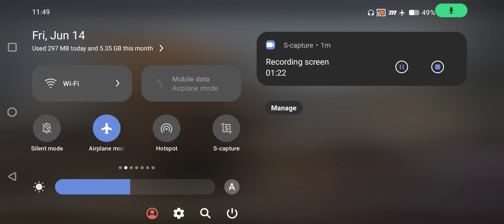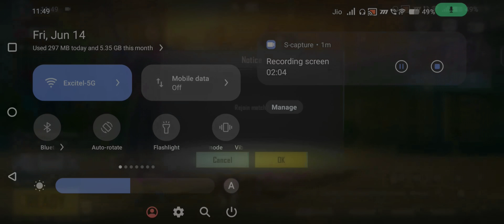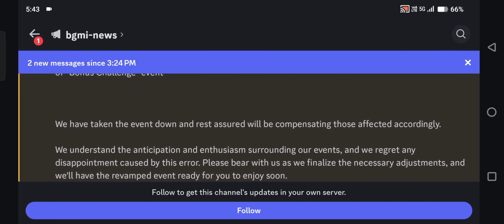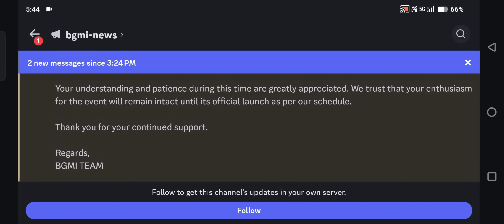🔴 A8 Royal Pass 1 to 100 LEVEL ALL REWARDS | Next X suit in BGMI | Upcoming Guns / Companion in BGMI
Leaks Credit - @MadTamizha

bgmi a8 royal pass leaks
a8 royal pass male outfit leaks
a8 royal pass male outfit
a8 royal pass upgradable gun
bgmi next royal pass leaks
bgmi upcoming royal pass changes
next royal pass leaks
upcoming royal pass leaks
a8 royal pass 1 to 100 rp rewards
bgmi next X suit leaks
bgmi next xsuit
next xsuit leaks
next X suit leaks
x suit leaks bgmi
upcoming X suit leaks
upcoming new x suit bgmi
bgmi upcoming X suit
GALADRIA X suit leaks
galadria x suit bgmi
new galadria x suit leaks
x suit full leaks
upcoming X suit full leaks
upcoming X suit glider
next X suit full leaks
new x suit full leaks
x suit all rewards
x suit 3d look
bgmi leaks
bgmi today leaks
bgmi new leaks
upcoming companion in Bgmi
bgmi upcoming companion
3.3 update companion
new upcoming companion
leopard companion leaks
bgmi next Companion 3.3 update
bgmi 3.3 companion
new companion leaks